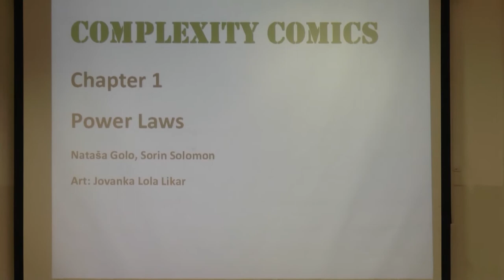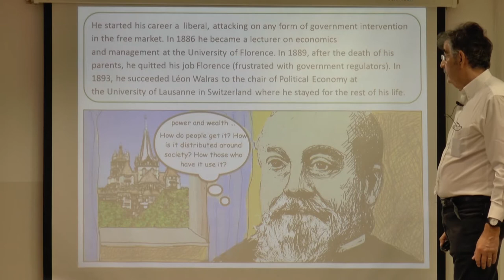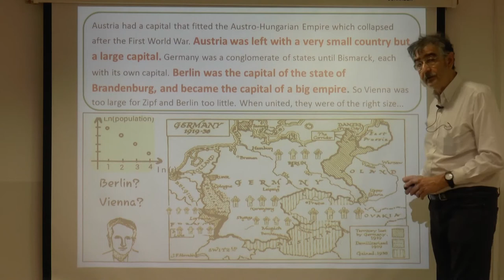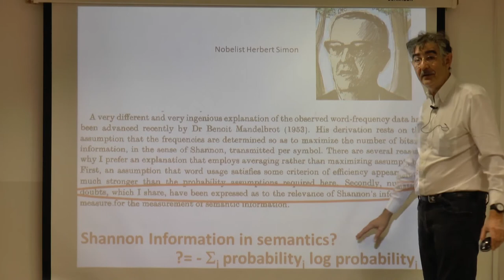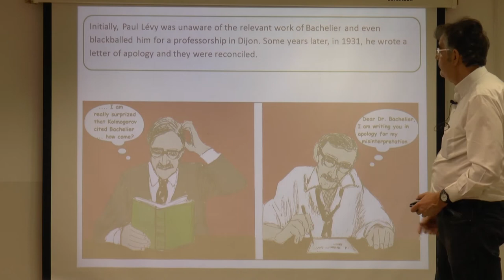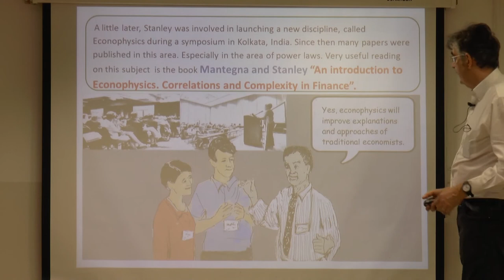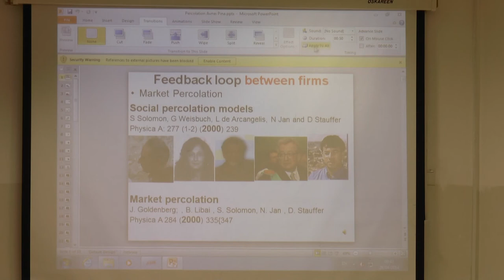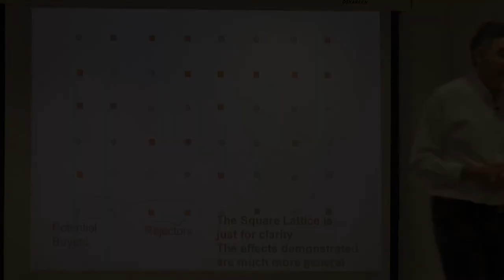Applications of Physics Inspired Methods in Natural, Social and Human Sciences - 7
Applications of Physics Inspired Methods in Natural, Social and Human Sciences
Prof. Sorin Solomon
Cornerstones Program
Lesson number 7 - History of People and Ideas involved in power laws and in fractal fluctuations

28/04/2014

The course is a General University-wide course of the series Cornerstones which addresses students from all faculties.
I will review the application of methods and ideas from physics to natural, social and human sciences.

We will review some paradigms that emerged recently:
"More is Different",
"Small World Networks",
"Peer-To-Peer viral propagation",
"Self-Organization",
"Fractals and (Multi-)scaling", etc.

We will present specific applications in: social revolutions dynamics, knowledge hierarchies in the internet, network dynamics of narratives, economic crisis propagation, education and economic growth, wealth distribution, globalization and financial instability, ecological patterns and  resilience, emergence of altruism and cooperation, immune system dynamics, visual system signal integration, networks in the brain, emergence of meaning in children scribbles, music therapy, algorithms for creative innovation, innovation diffusion and adoption.

יישומים של שיטות בהשראת פיסיקה במדעי טבע,חברה ורוח - 77139

שיעור מס' 7 - תאריך 28/04/2014

בעשור האחרון, התקדמות תאורטית ונגישות לריבוי של נתונים אימפירים אפשרו את השימוש בשיטות פיזיקליות במגוון תחומים רחב. אני אסקור את הפרדיגמות שהופיעו עד כה:

1. "עוד זה שונה"
2. "לולאת התגובה החיובית"
3. "רשתות דינמיות"
4. הדבקות "עמית לעמית"
5. "חשיבות הדיסקרטיות"

אני אסקור את היישום של השיטות ורעיונות מפיזיקה למדעי הטבע, החברה והרוח.

באופן יותר מפורט:

דינמיקה של מהפכות חברתיות, היררכיות מידע באינטרנט, דינמיקת רשטות של נרטיבים, התפתחות של משבר כלכלי, צמיחת חינוך וכלכלה, פיזור הון, גלובליזציה ואי-יציבות כלכלית, דוגמאות אקולוגיות והתאוששות, אלטרויזם ושיתוף פעולה, מערכות חיסון, מערכות אותות וויזואלים, רשטות במוח, משמעות בשרבוטים של ילדים, תרפיה מוזיקלית, אלגוריטמים לחידוש יצירתי, דיפוזיה ואימוץ.